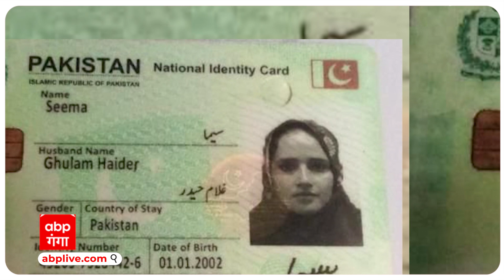Seema Haider News: राजनीति में होगी सीमा हैदर की एंट्री! केंद्रीय मंत्री की पार्टी ने दिया ऑफर